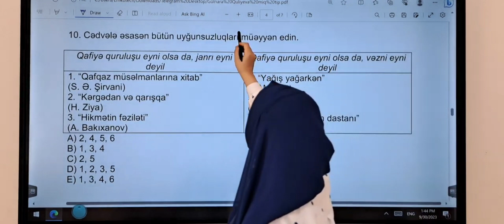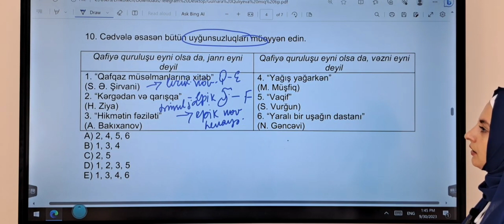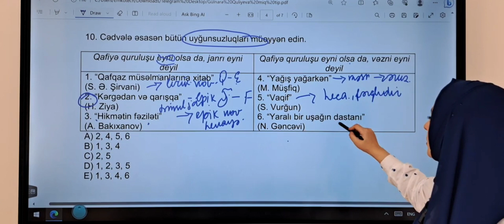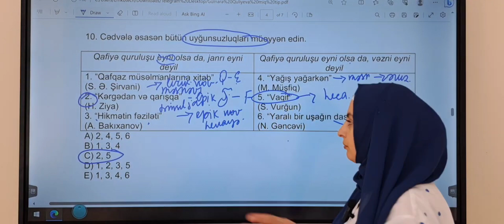Gülnarə müəllimə l Filologiya sual izahı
MİQ,Sertifikasiya üzrə onlayn təlimlərə qeydiyyat davam edir!